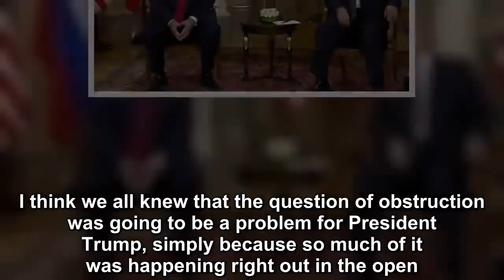Did Trump simply get rolled by the Russians?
New hints of the Mueller report: Did Trump simply get rolled by the Russians?  Despite the fact that William Barr had made public comments denigrating the Mueller investigation and clearly auditioned